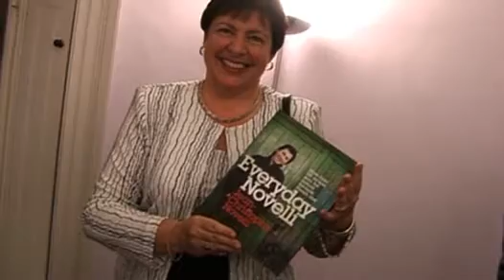Tastes of Bedfordshire